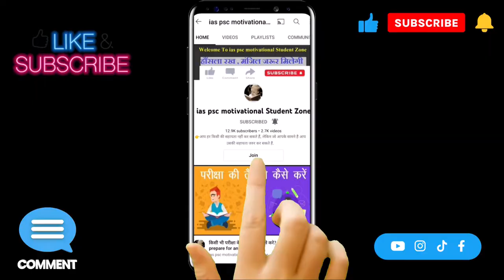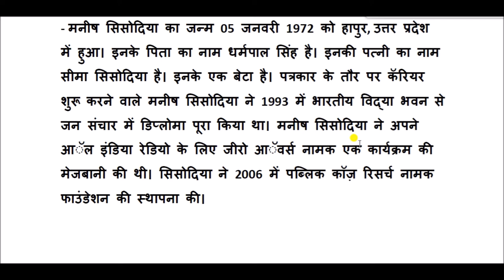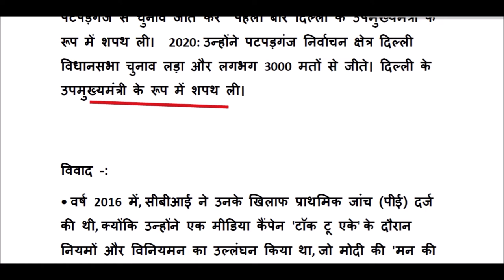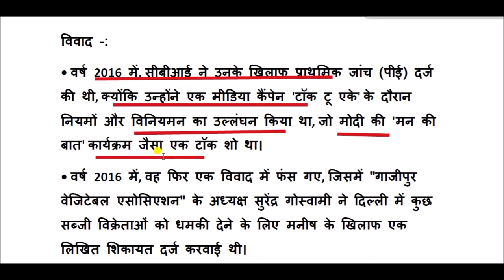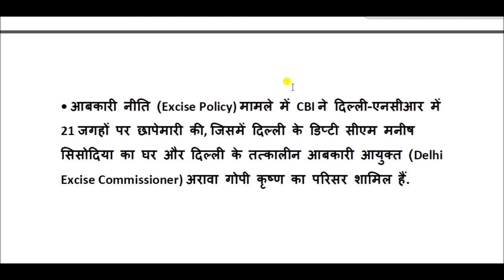मनीष सिसोदिया की जीवनी || Biography of Manish Sisodia || manish sisodia biodata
मनीष सिसोदिया , एक भारतीय राजनीतिज्ञ तथा वर्तमान दिल्ली सरकार में मंत्री एवं उप मुख्यमंत्री हैं ।